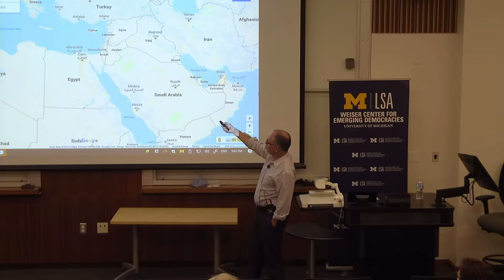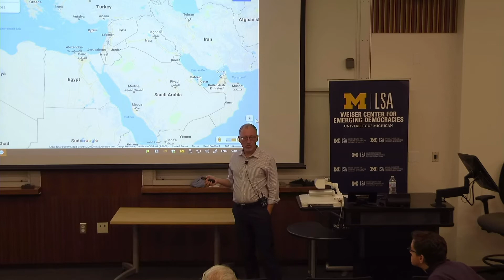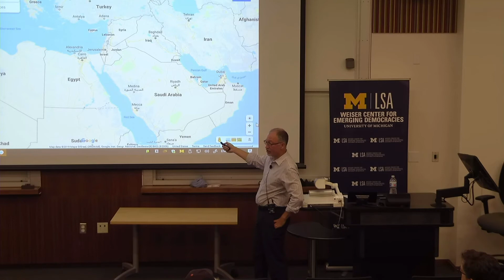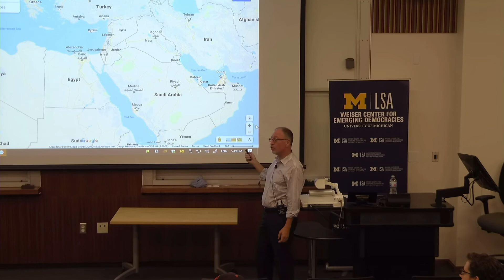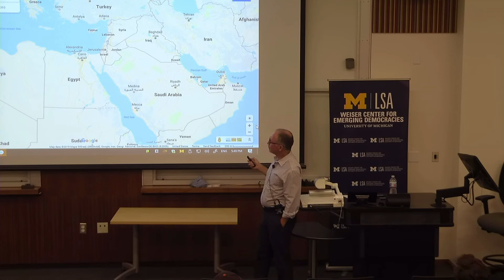Battle Scars: The Middle East after the Arab Uprisings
Marc Lynch, professor of political science and international affairs, The George Washington University. September 26, 2019.